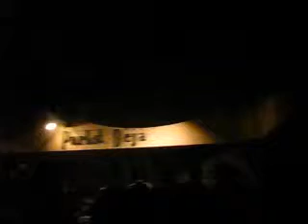thedeadvocalist band-smells like teen spirits(nirvana cover)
dokumentasi lama live dari Parkit DeJavu cafe,Jakarta